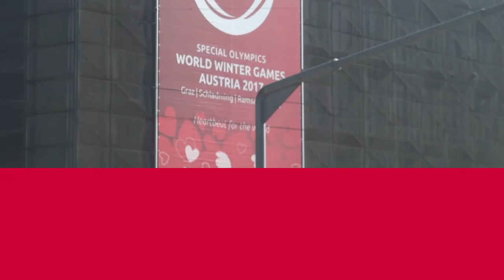Floor Hockey Training I Graz, 16.03.2017